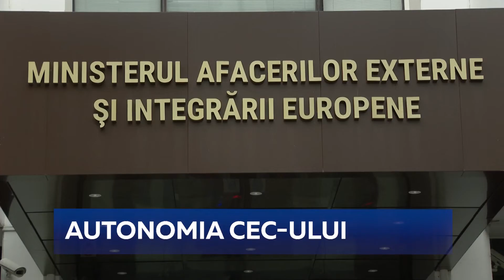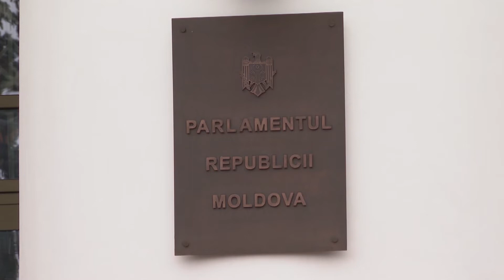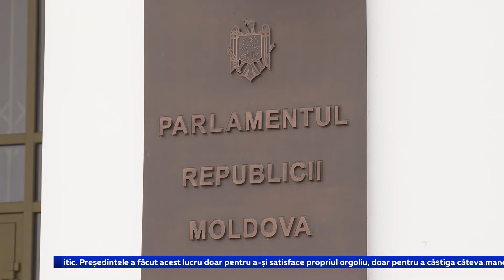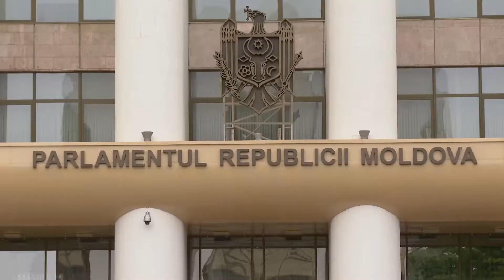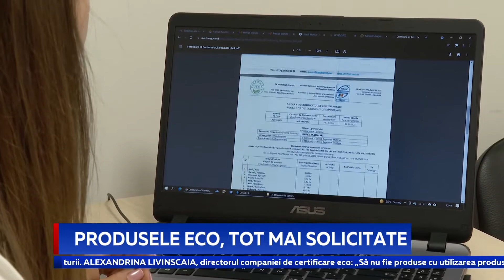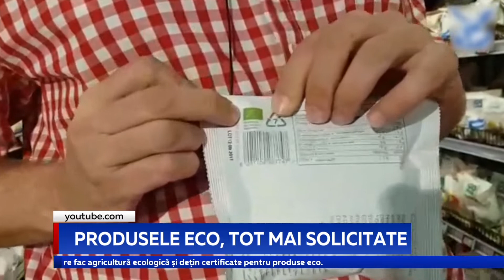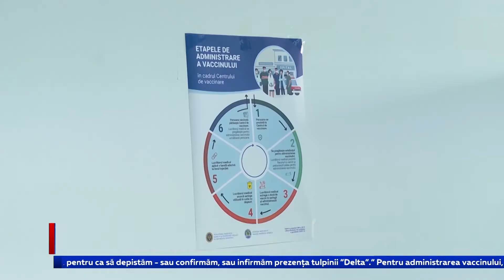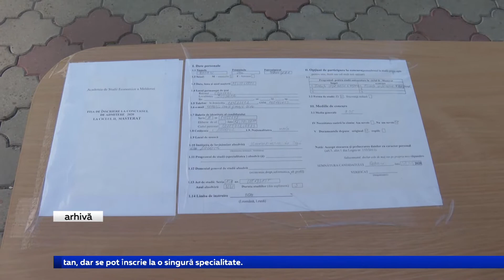Știri Primul în Moldova 29 iunie 2021